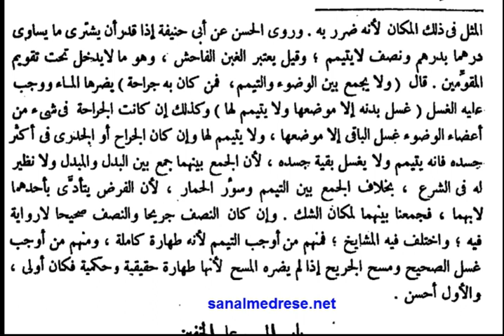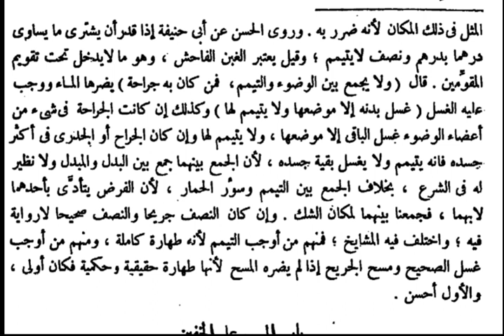el-İhtiyar - Ders 22 | Sanal Medrese Kayıtları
İhtisas Sınavına hazırlık dersleri canlı olarak işlenmektedir. Daha fazlası için bak